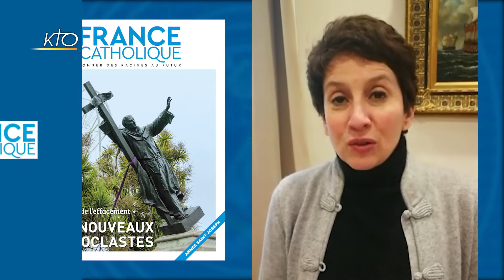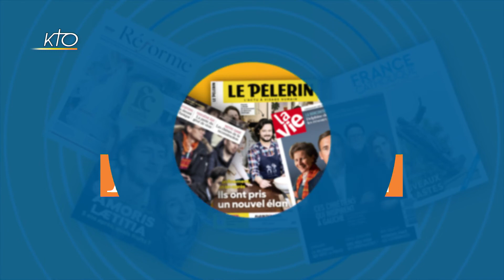A la Une du 18 mars 2021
Les rédactions de la presse chrétienne vous présentent leur une, le point fort de leurs publications à venir.